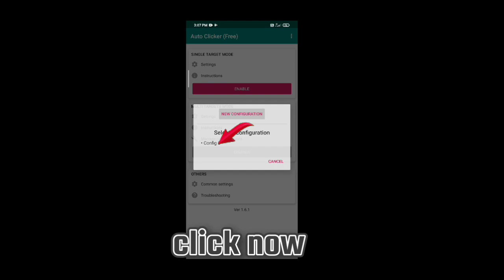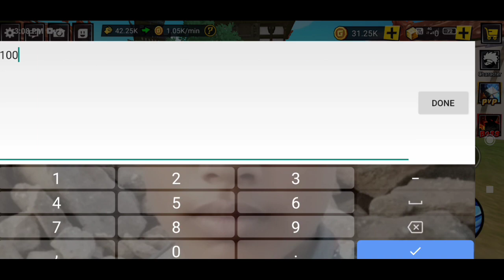Blockman go adventure Anime All Star || #3 daily Free chest Boss Zone automatically fight Trick!🥰